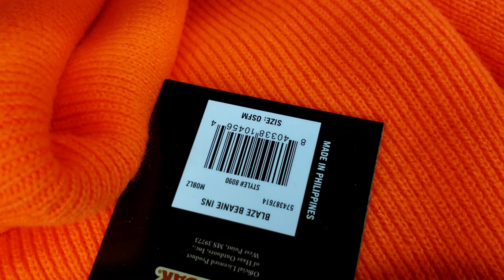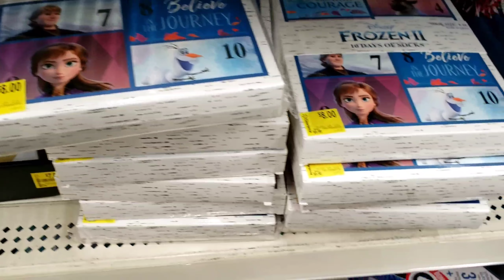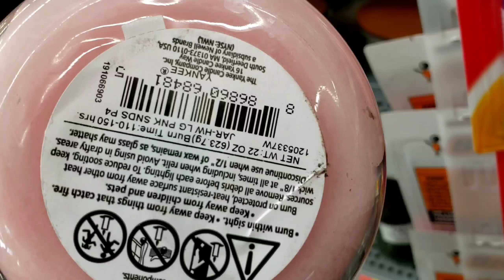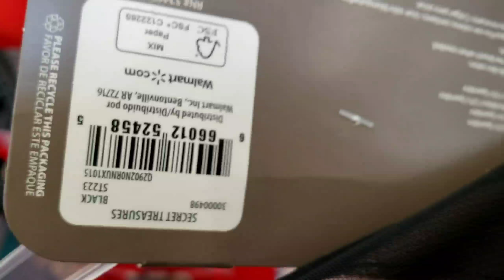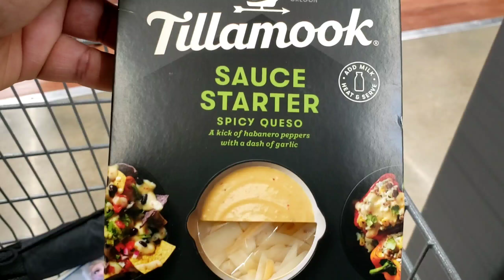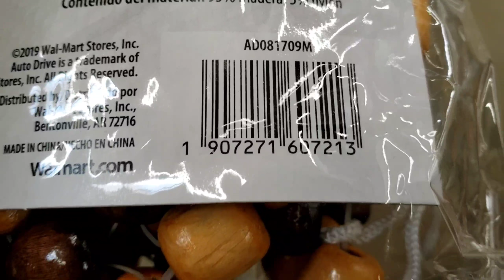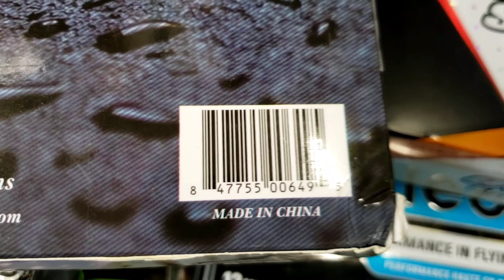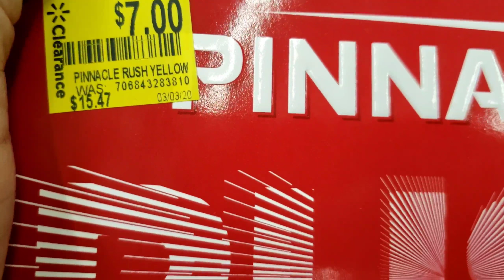Walmart Hidden clearance shopping/cameras,soundbars,golfballs,cheap socks,google minis more